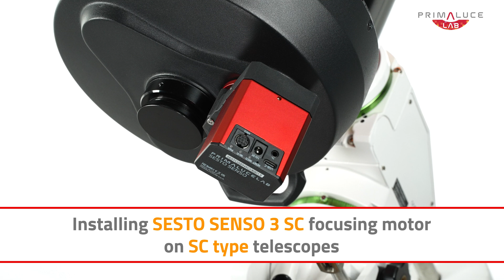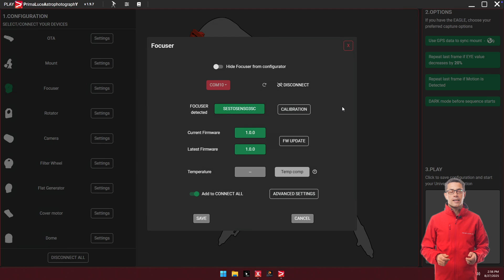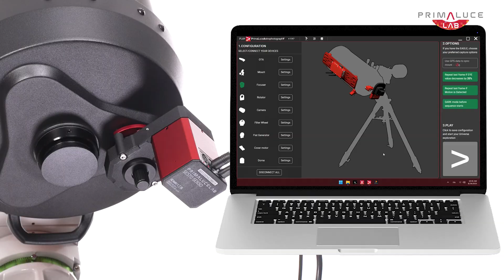Installing SESTO SENSO 3 SC focusing motor on SC-type telescopes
SESTO SENSO 3 SC is the special version of our robotic focusing motor, designed specifically for SC-type telescopes with internal focuser. In this step-by-step tutorial, we show you how to install it on your telescope and get it ready for observing and astrophotography.

You’ll learn how to:
✅ Safely remove the original focus knob and retaining ring
✅ Install the SESTO SENSO 3 SC adapter plate
✅ Attach and secure the motor with the Direct Pulley Clamp
✅ Connect power and USB cables
✅ Install drivers and connect with PLAY software
✅ Perform Auto or Manual calibration

With SESTO SENSO 3 SC, your SC-type telescope focuser becomes more precise, motorized, and ready for automation, helping you achieve perfect focus for both visual use and astrophotography.